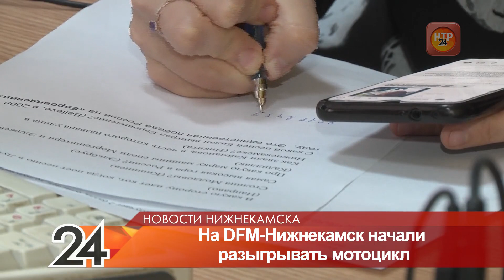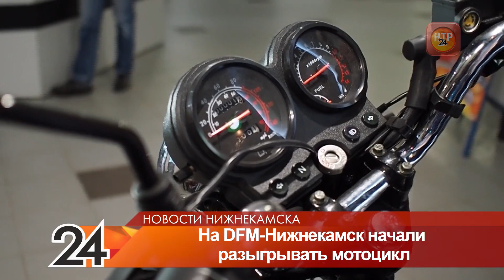На DFM-Нижнекамск стартовал розыгрыш мотоцикла